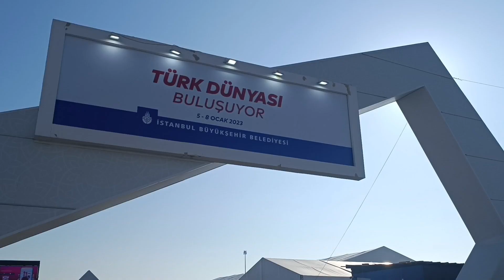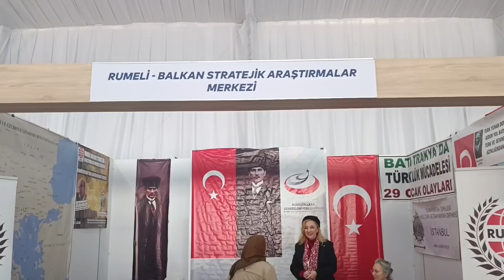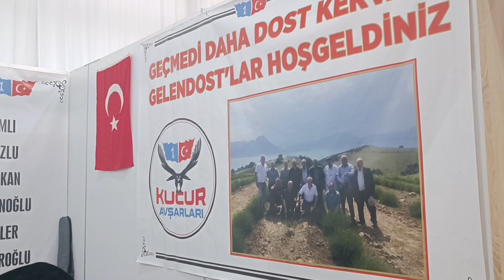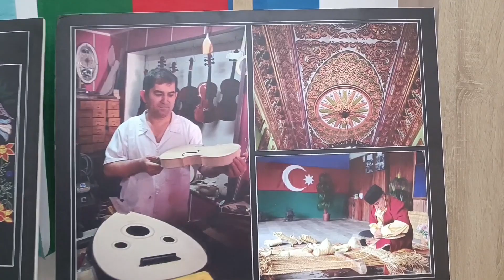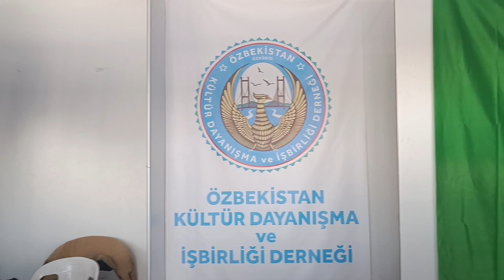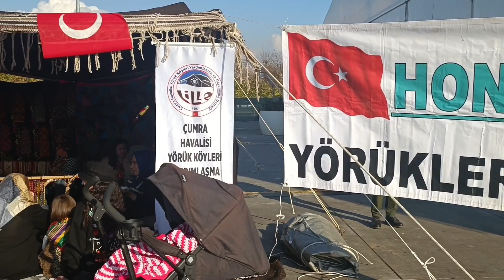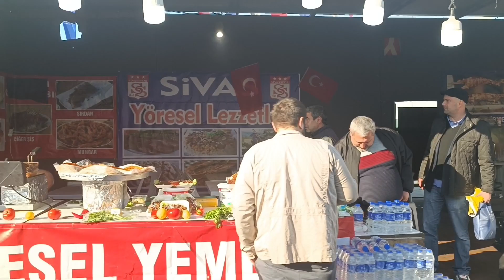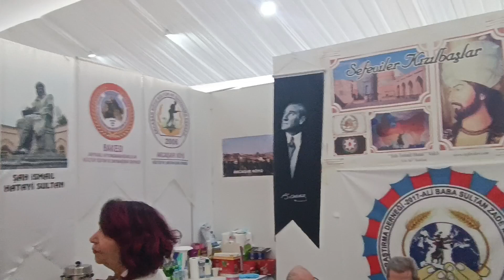Türk dünyası buluşması Maltepe de başladı Yörük Türkmen yontu Çepni festivali 5/8 ocak2022